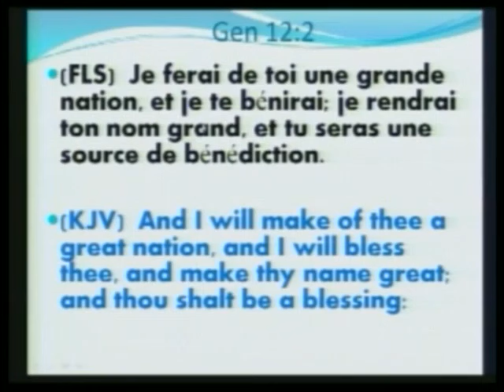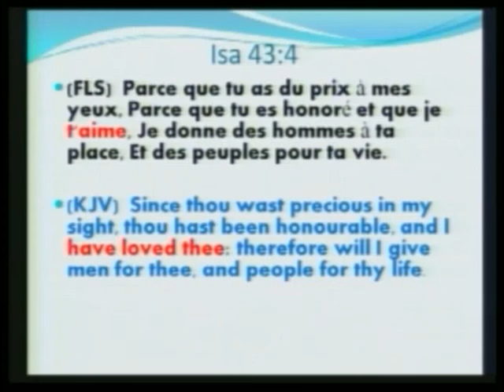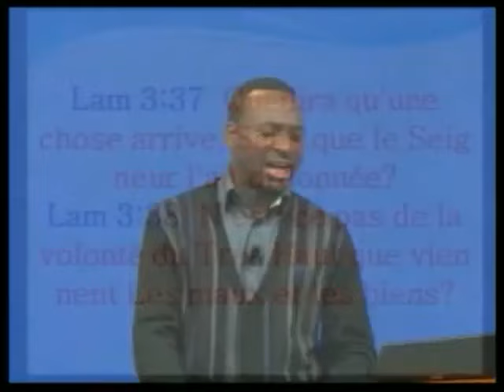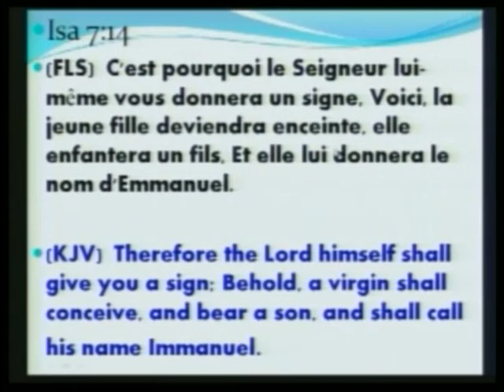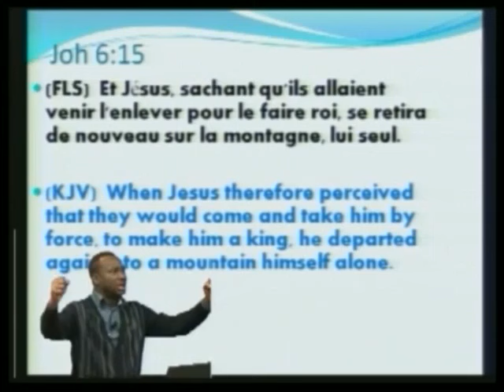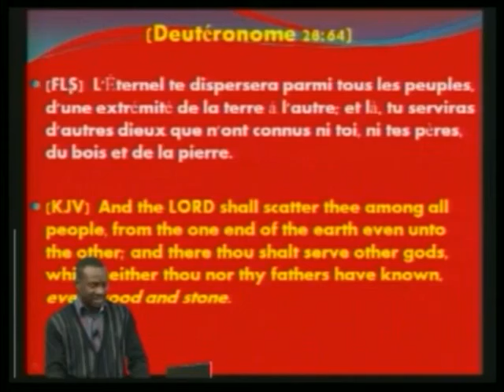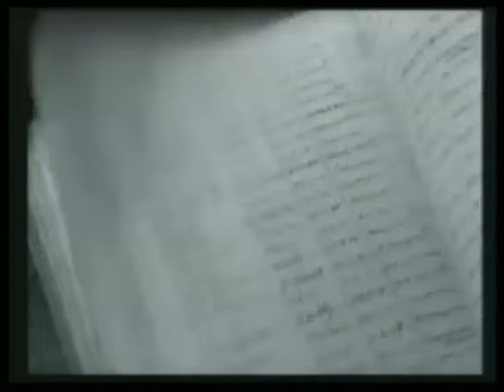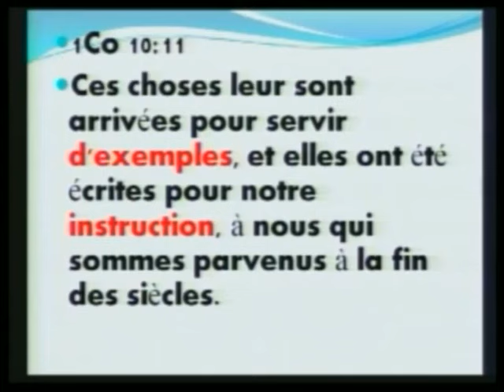3 histoire d'israel (2012년 2월 - 보바목사)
제목 : 3  histoire d'israel
날짜 : 2012년 2월
강사 : 보바목사